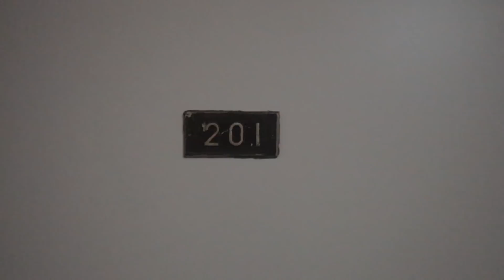TOUR PELO APARTAMENTO DECORADO: sala, cozinha e área de serviço – parte 1.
Um dos vídeos que eu mais sonhei em compartilhar aqui com vocês no ar: o tour pelo nosso apartamento decorado! Essa é a primeira parte, onde mostro nossa sala, cozinha e a área de serviço. Que seja um vídeo inspirador pra vocês assim como esses ambientes tem sido pra mim, além de me encherem de alegria e emoção por ser a realização de um sonho nosso!

– Produtos que uso sempre:
SKINCARE
Minéral 89 | Vichy
Salicyli C10 | Lá Roche-Posay
Rolo massageador | EcoTools
Hidratante | Nivea

MAQUIAGEM
Base | Lancôme
Corretivo | Lancôme
Filtro solar tonalizante | Adcos
Pó translúcido | Playbloy
Pó com cor | Latika
Sombra para Sobrancelha | Ruby Rose
Contorno | RK by kisses
Iluminador | Paleta Oceane
Máscara de cílios | Mari Maria

EQUIPAMENTO
Canon M50
Tripé Weifeng Wt-3770